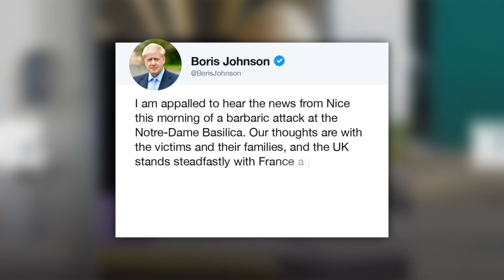Trump e outros líderes expressam solidariedade à França | AFP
Vários líderes mundiais expressaram solidariedade à França depois do ataque cometido em Nice.